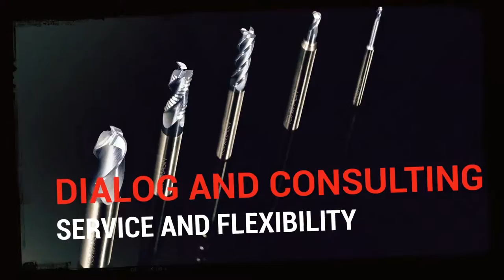TOMMASIN - Special Tools 2015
TOMMASIN SRL è specializzata nella progettazione e produzione a disegno di utensili speciali, frese e lame in PCD e Metallo Duro.

Progettazione e produzione Utensili speciali.Da un solo pezzo speciale alle produzioni di grosse quantità, garantiamo la massima qualità in fase di progetto e produzione.